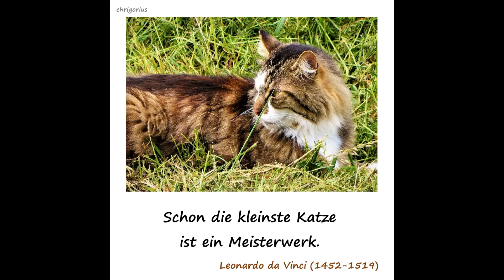Katzenpower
Katzengalerie
Copyright: Christiane Gorius